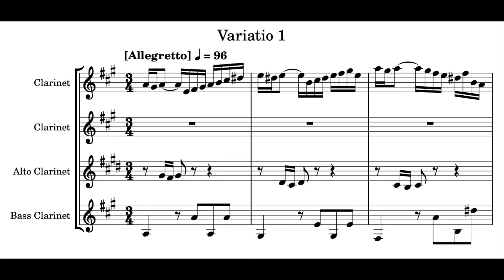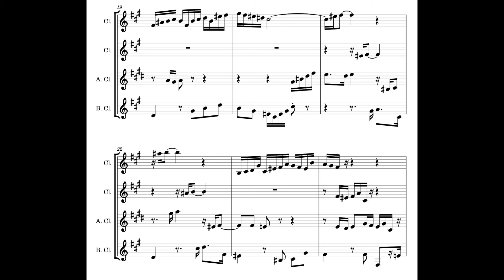Bach: Variation 1 from Goldberg Variations, BWV 988 (Clarinet Quartet)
arr. M.A. Seaton for String Quartet; transposed for Clarinet Quartet